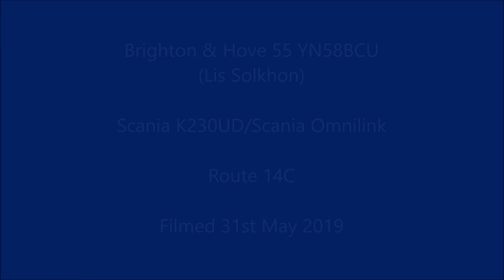Odd Working Brighton & Hove 55 YN58BCU on route 14C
A journey on Brighton & Hove 55 YN58BCU (Lis Solkhon) a scania K230UB/Scania Omnilink on route 14C towards Peacehaven

Route 14C is operated by Brighton & Hove at Newhaven (NH) and Whitehawk (WK) and in peak hours Lewes Road (LR) and runs from Brighton Churchill Square and Newhaven Sainsbury's